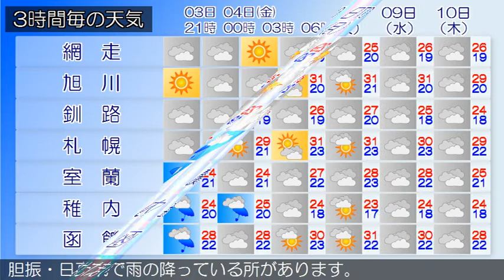2020/09/03 北海道地方の天気予報 夕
石狩・空知・後志地方では、３日は強風、高潮による低い土地
の浸水に、４日にかけて大雨による土砂災害、落雷や突風、ひ
ょう、急な強い雨、高波、濃い霧による交通障害に注意してく
ださい。
の天気は、曇りまたは晴れで、ところどころで雨となっていま
す。
上川・留萌地方は、上川・留萌地方の３日１５時の天気は、概
ね晴れとなっています。
の天気は、晴れまたは曇りとなっています。
の天気は、おおむね曇りでところどころで雨となっています。
渡島・檜山地方は、渡島・檜山地方の３日１５時の天気は、曇
りで雨の降っている所があります。
りまたは晴れで雨の降っている所があります。
宗谷地方は、宗谷地方の３日１５時の天気は、晴れています。